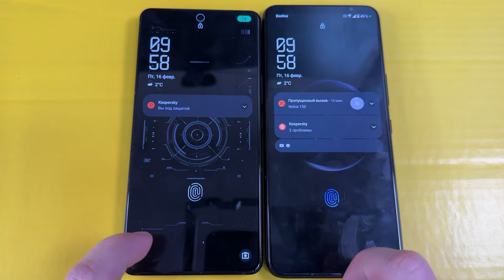TWO ROG 8 TO ROG 7 INCOMING CALL AT THE SAME TIME